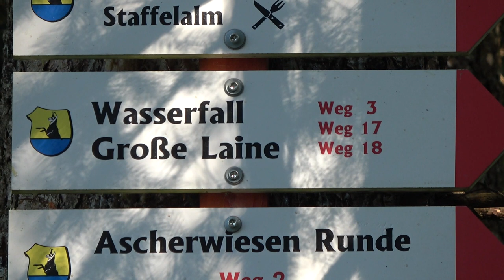Wanderung von Jachenau Dorf zum Glasbach Wasserfall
Am Schützenhausparkplatzin Jachenau Dorf geht es rechts auf dem Steg über die Kleine Laine. Nun folgen wir auf dem Steig immer leicht ansteigend oberhalb der Großen Laine durch den schattigen Bergwald bis zum Fahrweg an den Ascherwiesen. Dort rechts und ca. 500 m auf dem Weg bis rechts zwei Steige abzweigen. Der zweite, Richtung "Wasserfall" ausgeschildert, ist der richtige. Auf dem Steig weiter in nördlicher Richtung, auf einer luftigen Brücke über die stark verblockte Große Laine und zur Lainlstraße. Auf dem Fahrweg - vorbei an der Abzweigung zur Rappinklamm - bis zur Lainlalm. Dort rechts durch das Gatter und über den Wiesenanger zum Talschluss, wo der Steig nach einem Steg über den Glasbach in wenigen Minuten zum Wasserfall führt.
Rückweg wie Hinweg.
At the Schützenhaus car park in Jachenau Dorf, turn right on the footbridge over the Kleine Laine. Now we follow the path, always slightly uphill, above the Große Laine through the shady mountain forest to the road at the Ascherwiesen. Turn right there and follow the path for about 500 m until two paths branch off to the right. The second, direction “Waterfall” signposted is the right one. Continue on the path in a northerly direction, on an airy bridge over the heavily blocked Große Laine and to Lainlstrasse. On the road - past the Turn off to Rappinklamm - to Lainlalm. There, turn right through the gate and over the Wiesenanger to the end of the valley, where the path leads to the waterfall after a footbridge over the Glasbach in just a few minutes. The way back and the way there.
Au parking Schützenhaus de Jachenau Dorf, tournez à droite sur la passerelle au-dessus de la Kleine Laine. Nous suivons maintenant le chemin, toujours en légère montée, au-dessus de la Große Laine à travers la forêt de montagne ombragée jusqu'à la route de l'Ascherwiesen. Là, tourner à droite et suivre le chemin pendant environ 500 m jusqu'à ce que deux sentiers bifurquent à droite. La deuxième direction Le panneau « Cascade » est le bon. Continuez sur le chemin en direction du nord, sur un pont aéré au-dessus de la Große Laine fortement bloquée et jusqu'à la Lainlstrasse. Sur la route - après le Tournez vers Rappinklamm - vers Lainlalm. Là, tournez à droite en passant par la porte et franchissez le Wiesenanger jusqu'au fond de la vallée, où le chemin mène à la cascade après une passerelle sur le Glasbach en quelques minutes seulement. Le chemin du retour et le chemin du retour.